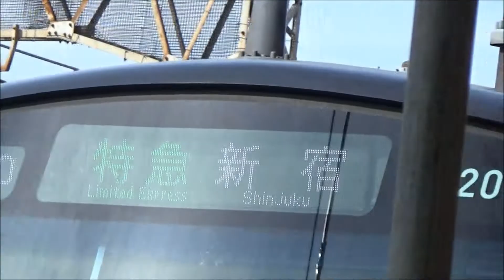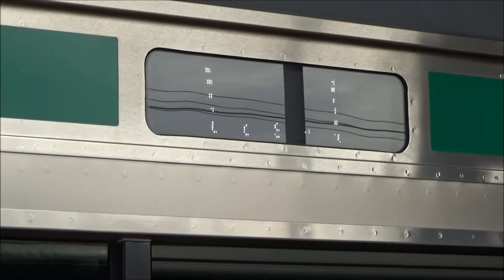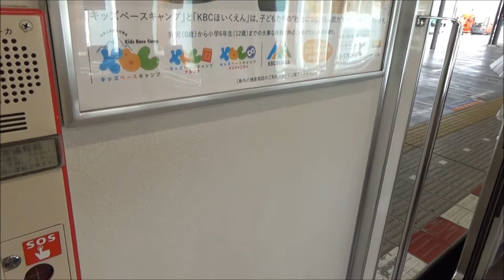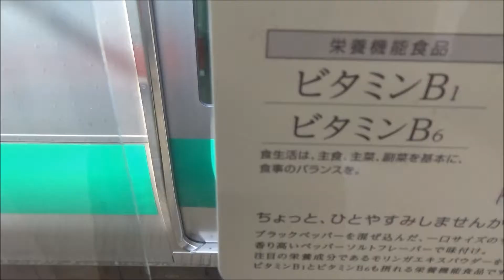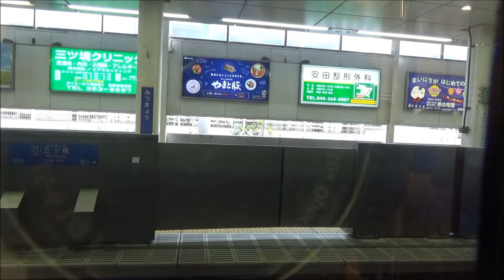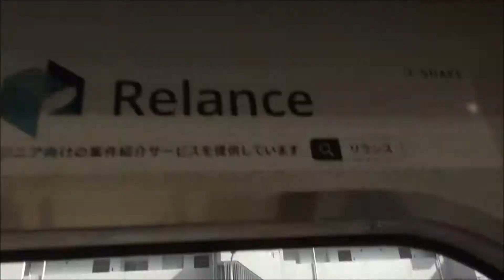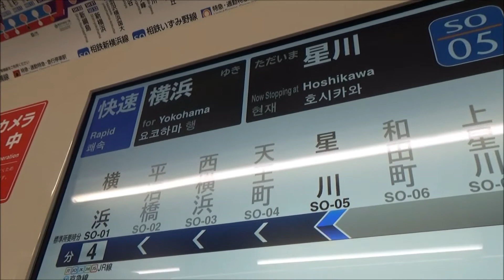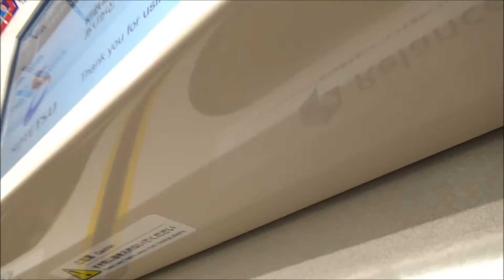東急3000系 快速横浜行 海老名⇒横浜 車窓 相鉄線内完結運用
海老名入線(6:44)発車(9:36)
かしわ台(14:09)
さがみ野(16:40)
相模大塚(18:16)
大和(20:20)
瀬谷(22:43)
三ツ境(25:11)
希望ヶ丘(27:21)
二俣川(29:58)
鶴ヶ峰(32:36)
西谷(34:50)
星川(38:50)
横浜(42:00)
撮影・編集 Phos Movie 2023年4月撮影